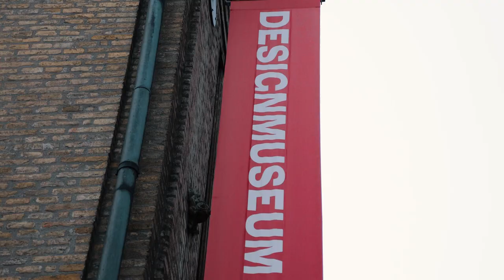Design Museum Denmark - Copenhagen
Design Museum Denmark is Copenhagen's main exhibition venue for Danish and international design. It too is a look into the Danes' long and faithful relationship with good design and craft.

ABOUT VISITCOPENHAGEN:
The VisitCopenhagen channel is your one stop shop for all things Copenhagen. We’re the official tourism, convention and event organization of Copenhagen and The Capital Region of Denmark.